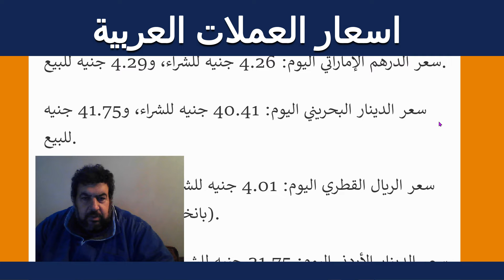اسعار العملات العربية امام الجنية المصري اليوم 16/11/2021 في مصر